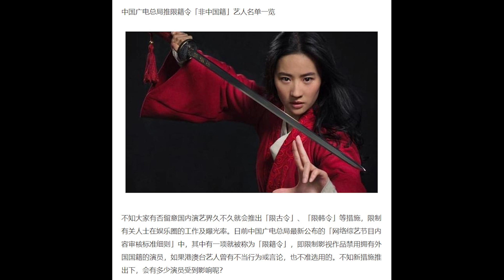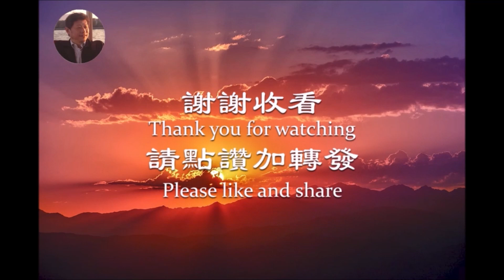拜登措辭强硬台灣不是阿富汗,這是意味著拜登對臺戰略模糊變成戰略清晰了?廣電總局限籍令高曉松北美崔哥方舟子啥時退掉美國籍？《建民論推墻1364》